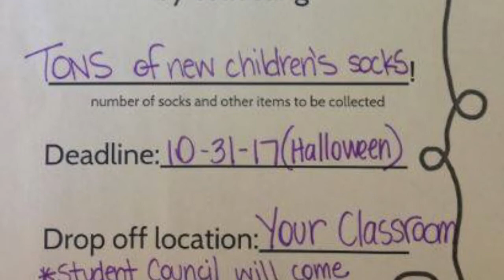DES Splash News, 6